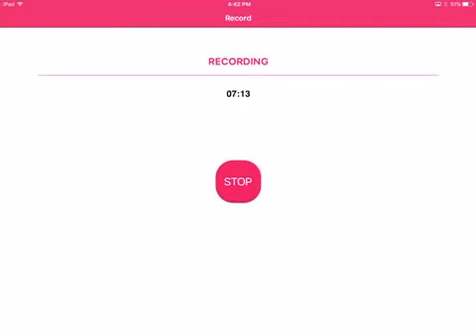IM MOTHER TRUCKING BACK